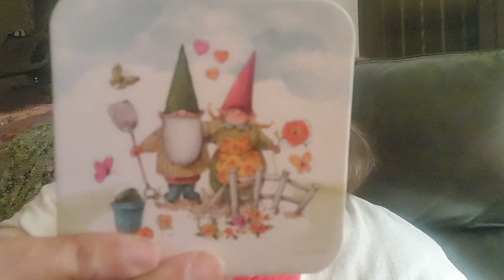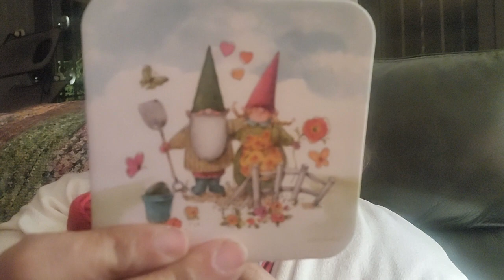Happy Mail Advent 2023 Days 10-12 Ep 275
Happy Mail Advent Days 10-12 from @marlenegaston4427!

Thanks to @HOOKINSTITCHINISLANDSTYLE for setting this up.

Come back every 3 days in December to see more!

This has my Facebook & FB group: @Bellauncinettocrafts
Amazon Wishlist